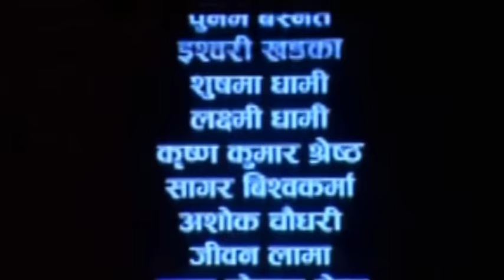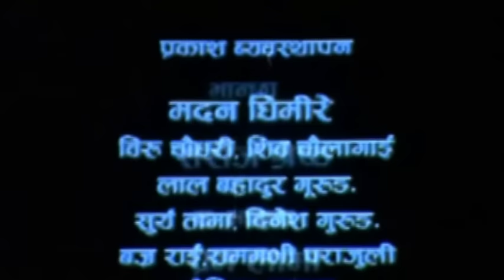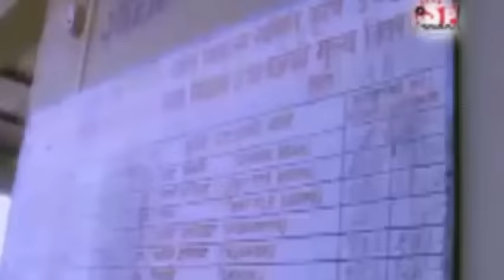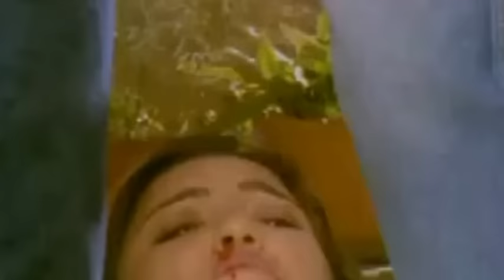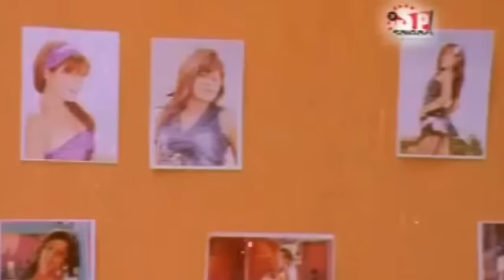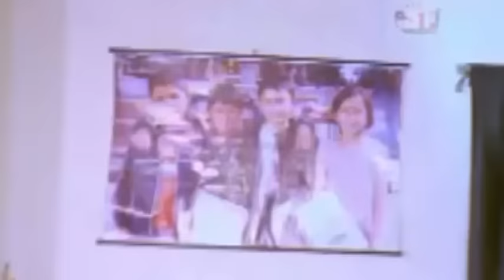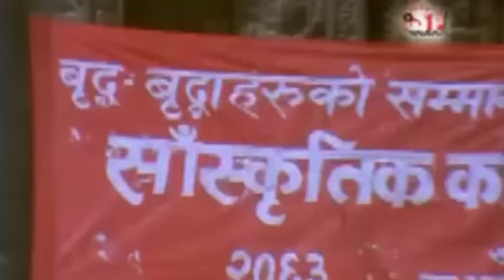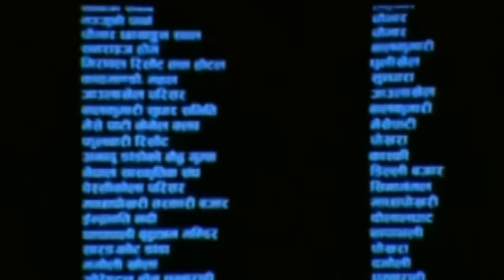Illaka (Nepali Movie) ft. Rekha Thapa, Biraj Bhatta, Dilip Rayamajhi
Tilte:Nepali Movie
Movie: Ilaka : |Rekha Thapa & Biraj Bhatta
Direction:Promod Basnet
Producer:Pawan Basnet
Artists: Biraj bhatta, Rekha Thapa, delip Rayamajhi etc.